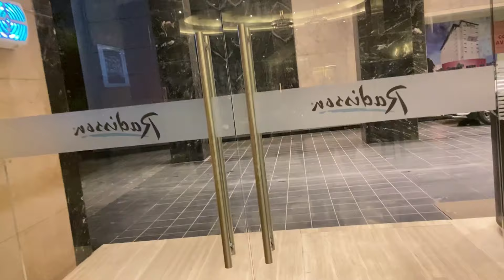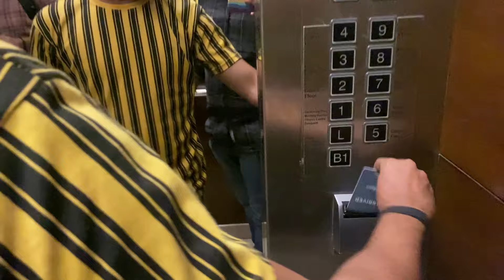A day in a luxury Five Star Hotel | Radisson Udyog Vihar | Gurugram